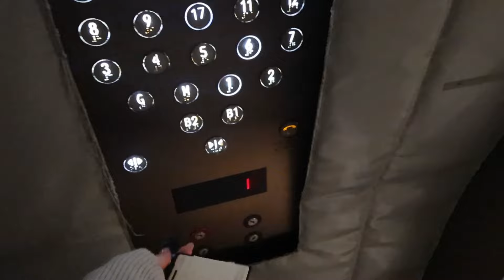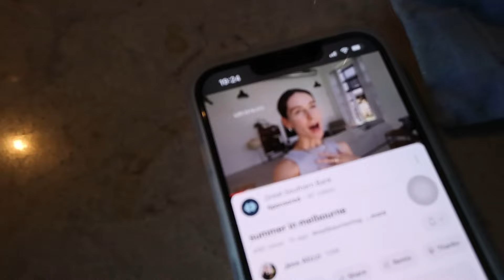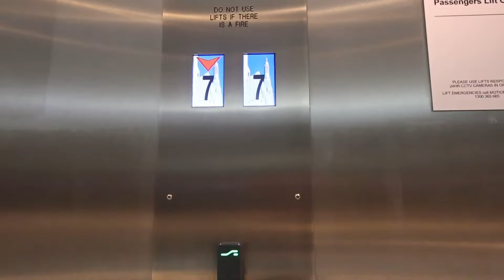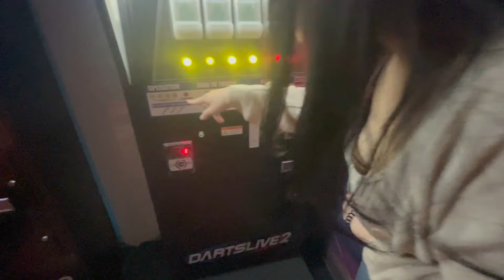Living Abroad Diaries (w13,14)/ Aibnb and Moving in New place/ Recruitment event /My birthday!!!!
Thank you for always watching my vlog.
Nothing is special but unfiltered memories.

MUSIC